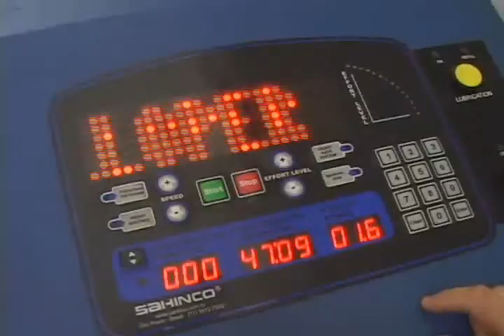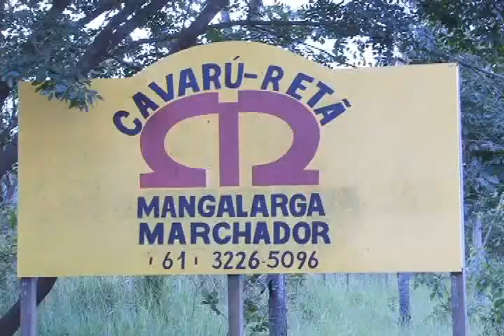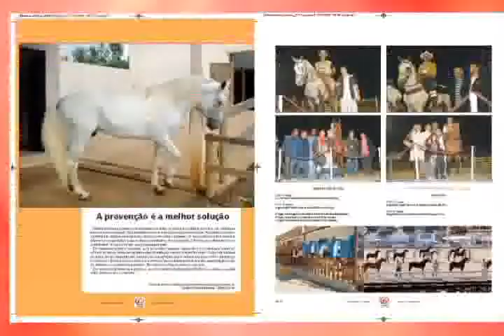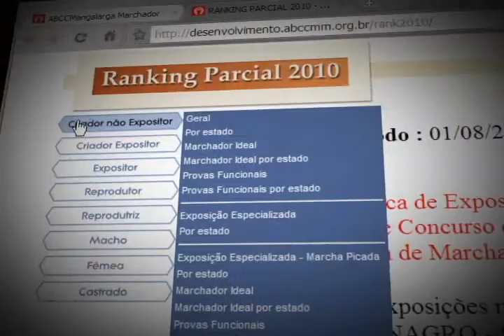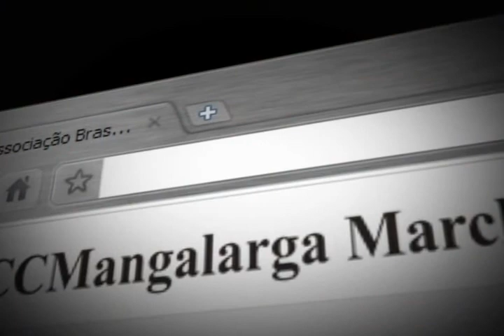Mangalarga Marchador - programa 22